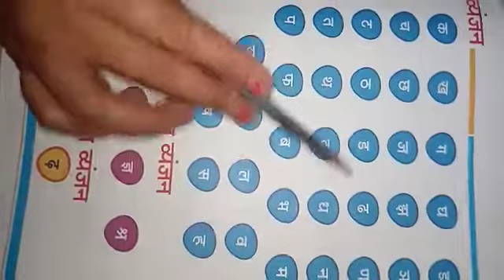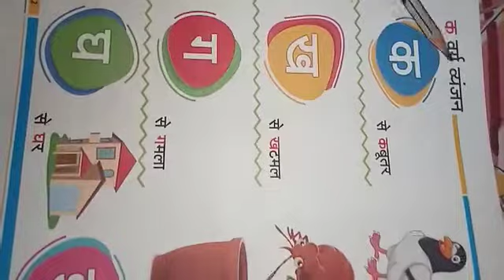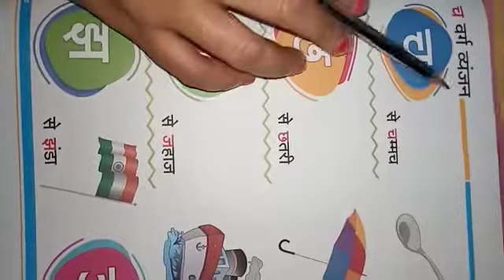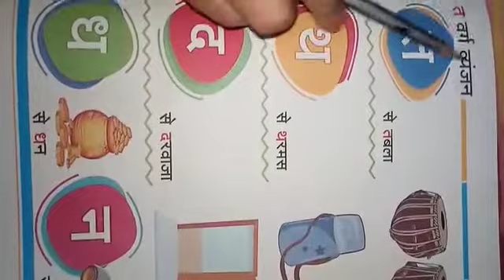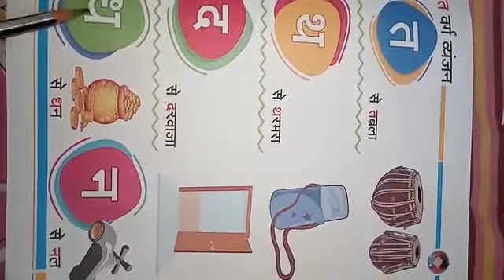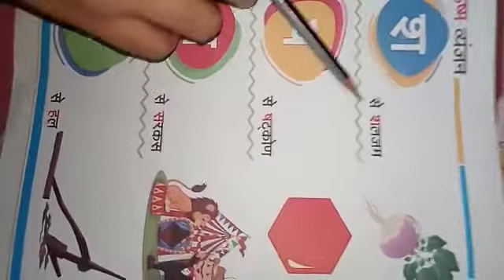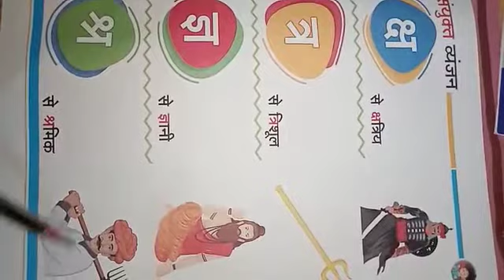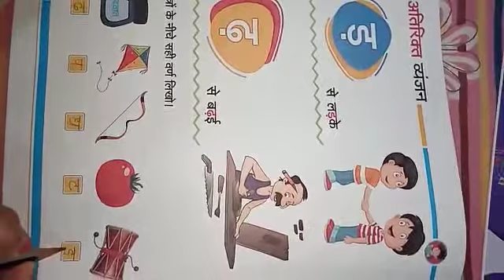Hindi for Montessori -2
Learn vyanjan varn for Montessori - 2